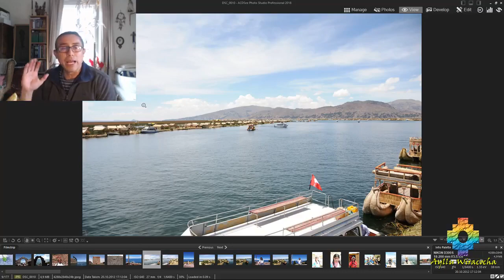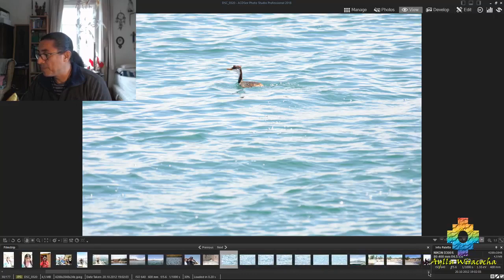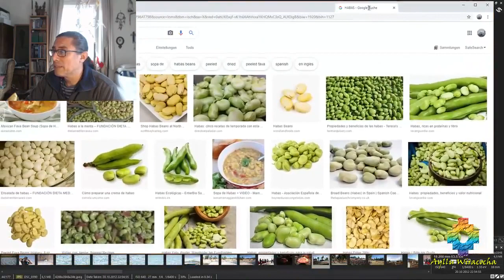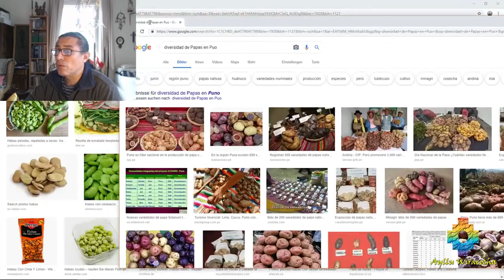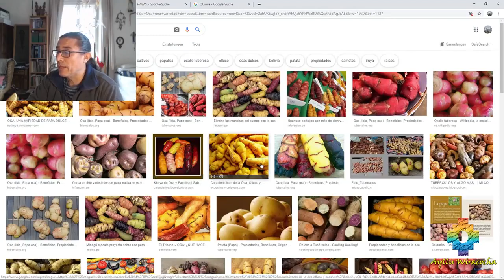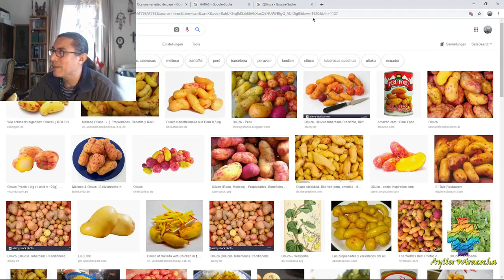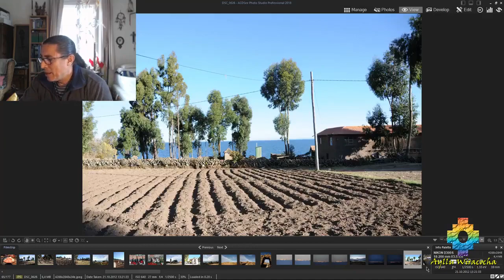Wilbers geschichte in Amantani inseln Peru